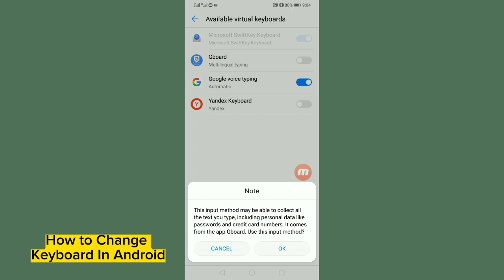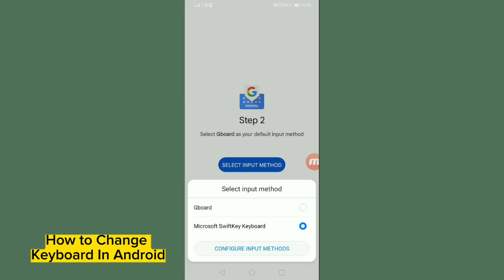How to Change Keyboard in Android (Quick & Easy)